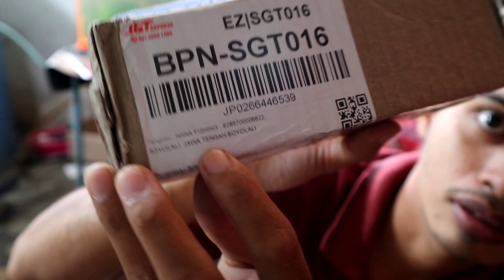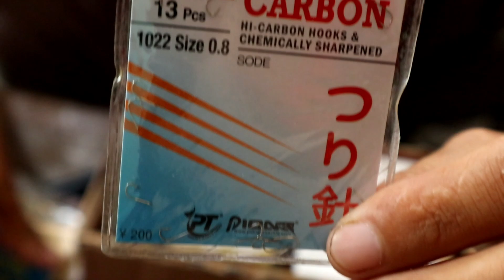Mancing Wader Dengan Umpan Baru Strike Terus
Di vidio kali ini saya mencoba mancing lagi dengan umpan terbaru lagi kawan yang saya beli di online, dan tempat kita mancing kali ini airnya cukup keruh dan di bawah kayu tumbang, namun ikannya sangat banyak kawan, seperti apa kesruan mancing saya kali ini, ikuti terus.